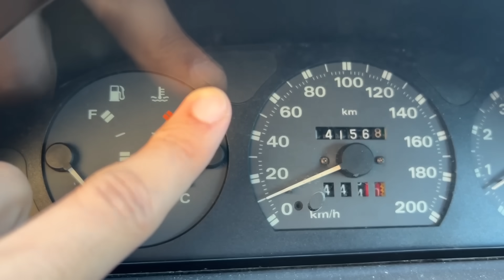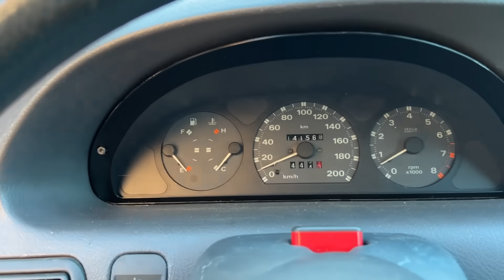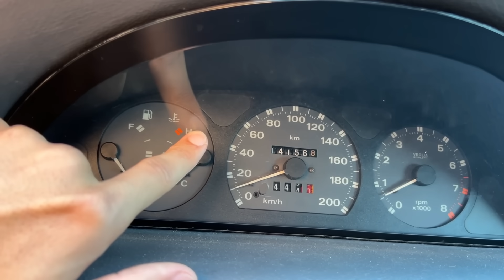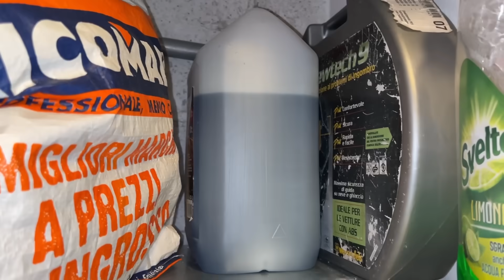HO ROTTO il MOTORE della MACCHINA PAGATA 200 EURO😭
Bella Rega, in questo nuovo video divertente ho quasi fuso il motore della macchina pagata 200 euro nella Stream House, vedremo la loro reazione!
Buona visione!